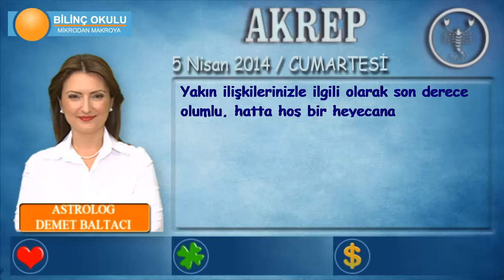AKREP Burcu, GÜNLÜK Astroloji Yorumu,5 NİSAN 2014, Astrolog DEMET BALTACI Bilinç Okulu